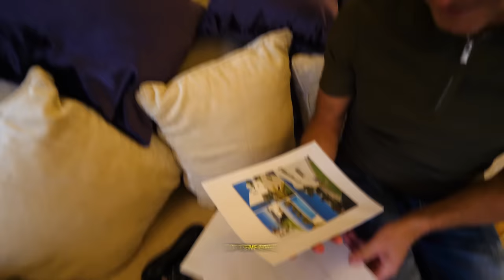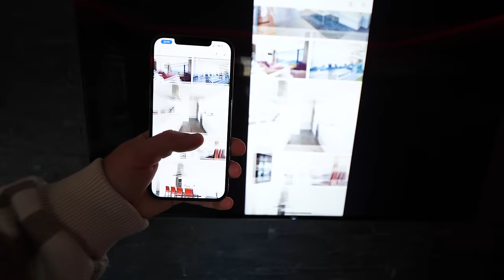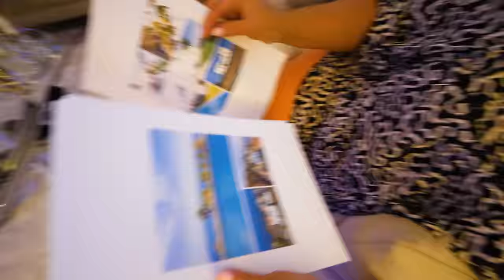Surprising Parents with their DREAM Holiday!! *EMOTIONAL*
Adam B
Derry
BT48 4FD
United Kingdom